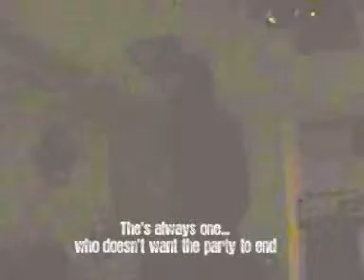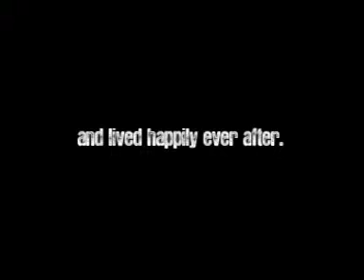Lou's 30th Part II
A celebratory weekend in Kelsale